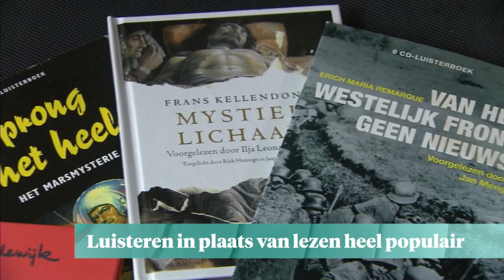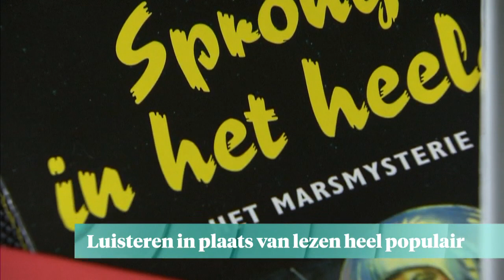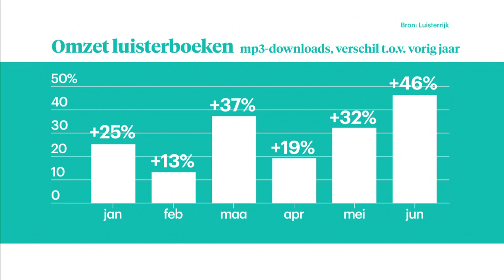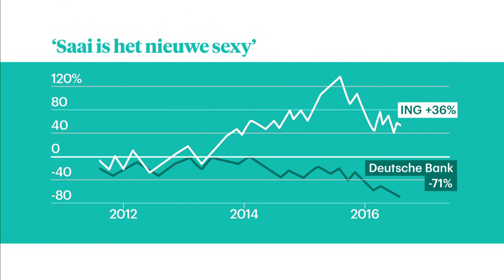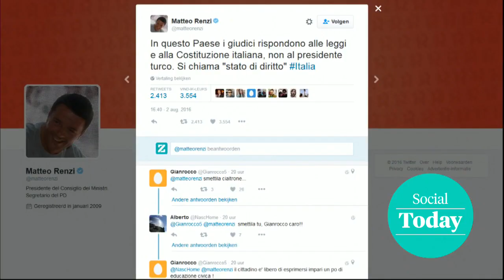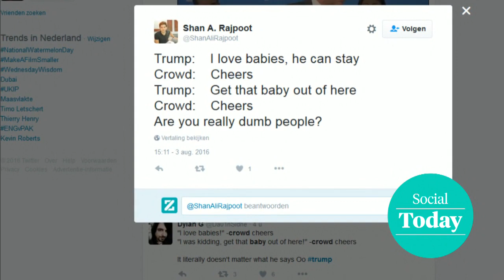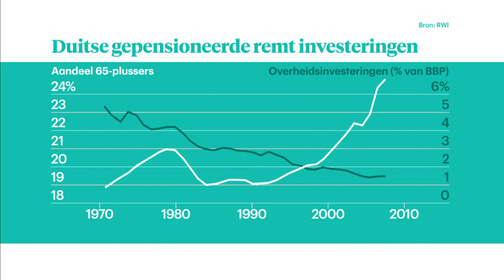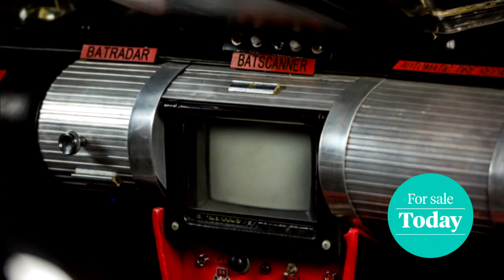Chinese superbus komt eraan - Z TODAY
Chinese steden verstikken in files en smog. Dus kwamen de Chinezen onlangs met een gewaagd ontwerp voor een bus die óver de files heenrijdt. En wat niemand had verwacht: vandaag reed hij daadwerkelijk zijn eerste meters.